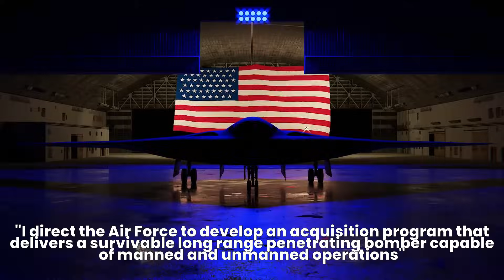Single-Pilot B-21 Raider: Why This Stealth Bomber Will Rule The Skys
Welcome back to Jet HQ! Air Force Global Strike Command wants the B-21 Raider crewed by 1 pilot + 1 Weapon Systems Officer—hinting at an AI co-pilot and even “manned and unmanned operations.” Here’s what may be hiding beneath its skin.

Jet HQ brings together enthusiasts of military aviation, those fascinated by defense and stealth technology, and modern air strategy. Our videos dive into the innovations, aircraft, and advancements defining the future of aerial warfare.

We deliver in-depth analyses of active and upcoming fighter jet programs, evolving air force strategies, and the cutting-edge military technology driving next-generation defense systems. Jet HQ covers the stories behind the world’s most powerful air fleets.